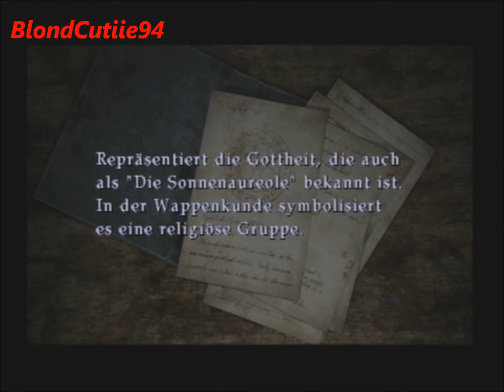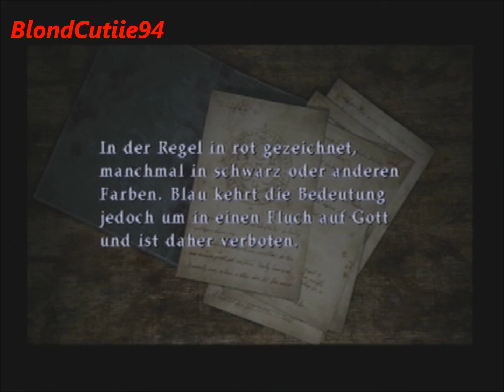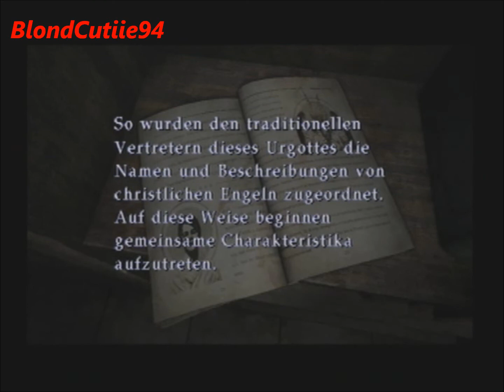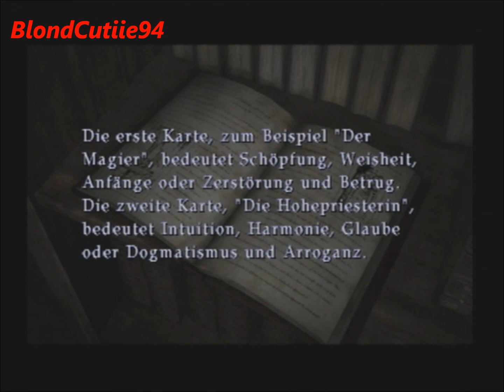#49 Let's Play Silent Hill 3 (GERMAN/DEUTSCH) Verpeilte Gin!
Während dieser Aufnahme-Session, bin ich einfach MEGA VERPEILT! Ist das aber etwas Neues?! x'D